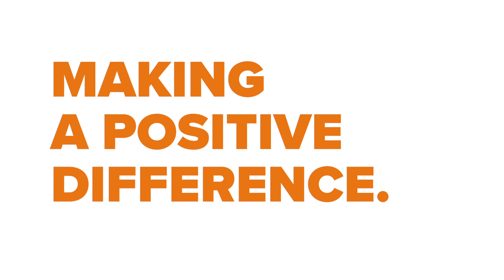Making a Positive Difference Together: Mike Harris, Worksighted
As we celebrate our 20th year in business, we also celebrate everyone who has been a part of the journey to where we are today. Mike Harris, Worksighted CEO and Co-Founder, shares the story of our partnership and what it was like to "grow-up" together in our community over the past 20 years. Thank you, Worksighted, and congratulations on your anniversary, too!